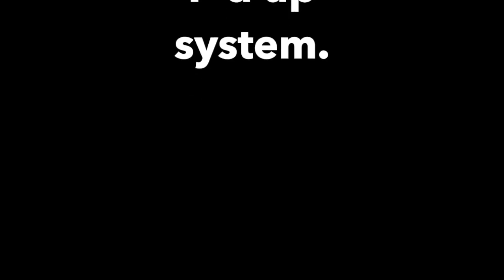Pig Slaughterhouse Process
Do you know what happens behind slaughterhouse walls?